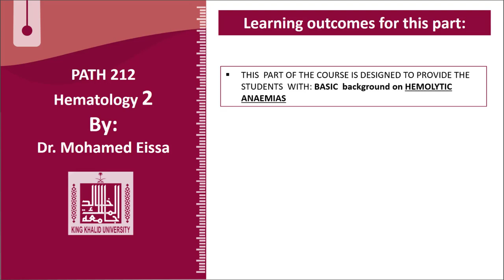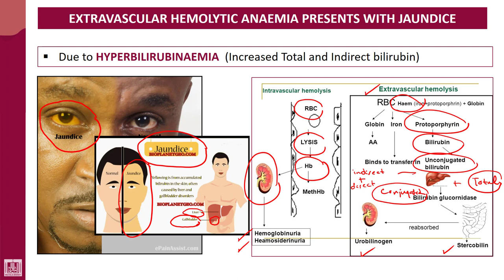Hematology - 2 | U1-L4 | Other causes of jaundice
Lecture - 4 : Other causes of jaundice
1- Types of Jaundice
2- Types of bilirubin